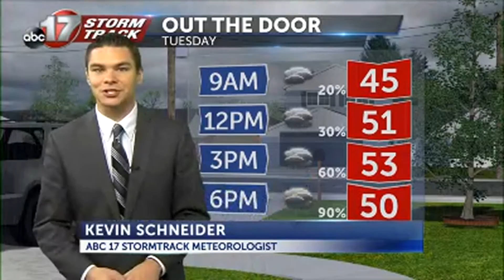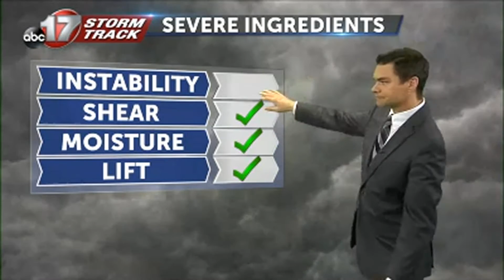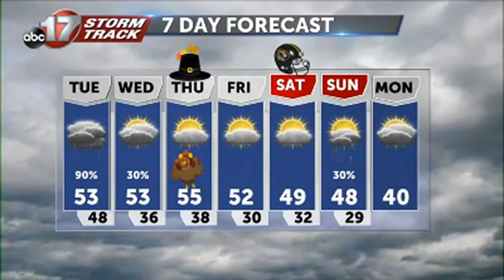November 24 Morning Weather Video